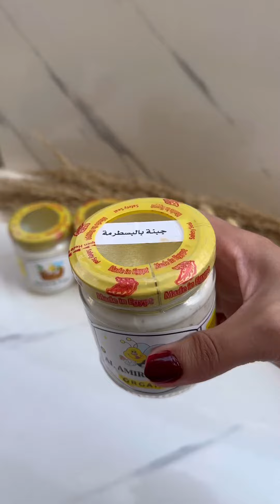مخلل سويت اند ساور - عروض رمضان من al amira honey